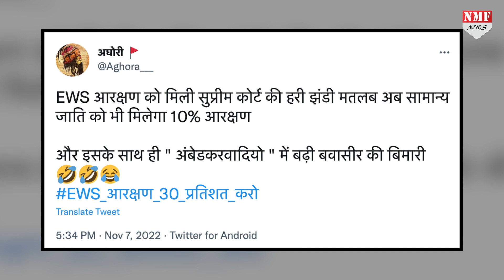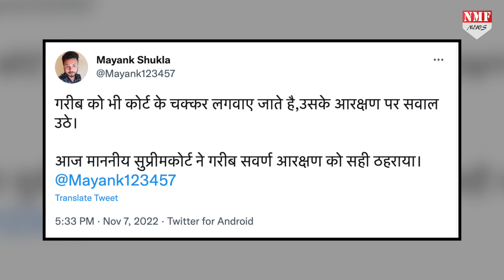सुप्रीम कोर्ट ने भी PM Modi के फैसले पर लगा दी मुहर, कई लोगों को मिर्ची लगना तय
पांच जजों की बेंच में से 3 जजों ने संविधान के 103 वें संशोधन अधिनियम 2019 को सही माना है, मोदी सरकार ने संविधान में संशोधन कर सामान्य वर्ग के आर्थिक रूप से कमजोर लोगों को सरकारी नौकरियों में लिए 10 फीसदी आरक्षण का प्रावधान किया था, जिसके बाद इसे चुनौती दी गई थी, लेकिन अब कोर्ट ने भी इसे सही ठहरा दिया है

Producer Rohit
Editor Neha